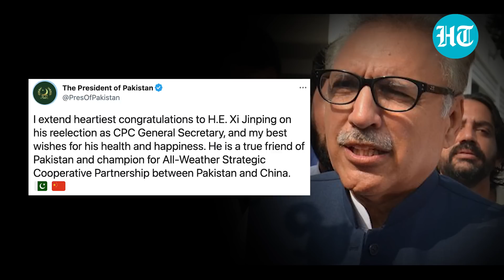Russia, Pak ‘bond with true friend’ China; Putin lauds Xi Jinping for third term I Details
Russian President Vladimir Putin, Pakistan PM Shehbaz Sharif and President Arif Alvi have congratulated Chinese President Xi Jinping for securing a historic third term as the general secretary of Chinese Communist Party. While Putin conveyed his 'warmest congratulations' and said that he looked forward to a 'comprehensive partnership', Sharif called Xi's re-election a 'glowing tribute to his devotion to the people of China'. Pakistan President called Xi a 'true friend' of Pakistan. Watch this video for more details.